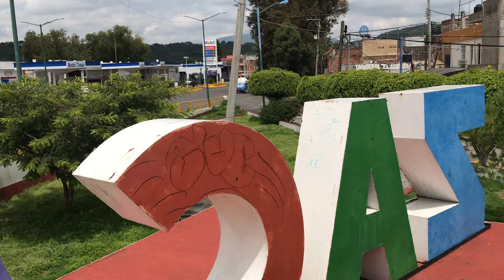250 CICLISTAS EN LA MEJOR CARRERA CICLISTA DE MEXICO DEL 15 SEPTIEMBRE Y OTROS PAÍSES LLEGAN ZACAPU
HOY JUEVES 15 DE AGOSTO 🤩😍 A UN MES  PARA LA GRAN FIESTA CICLISTA DEL 15 SEPTIEMBRE.  CICLISTAS DE TODO MEXICO Y OTROS PAÍSES LLEGAN A LA CARRERA AMANDO ZACAPU MARTINEZ EN ZACAPU MICHOACAN MEXICO.